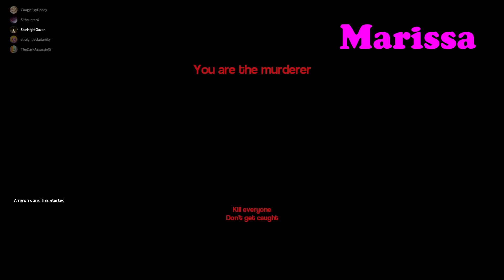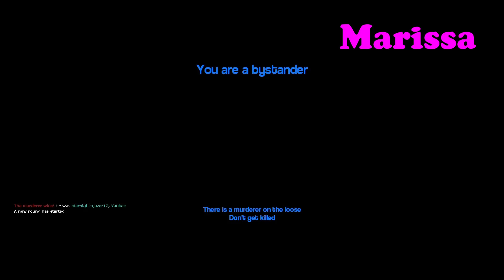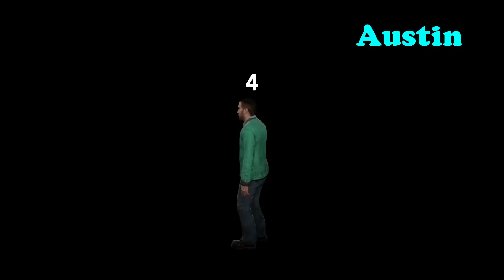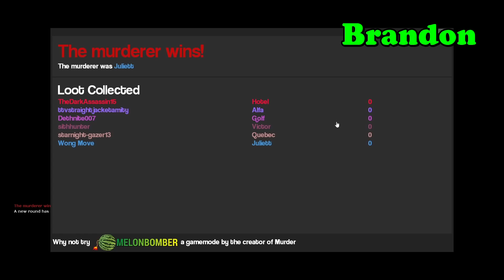Can you hold this knife for me? | GMOD Murder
It's time for Gus is sheets but Dobby glocks in the street on this episode of the Rooster Teeth GMOD murder Podcast!

Also to anyone wondering why I didn’t count Ben's death when he came back and was surprised to see he was alive just to die I thought it was unfair because I did not realize he was AFK so he is spared one ding.